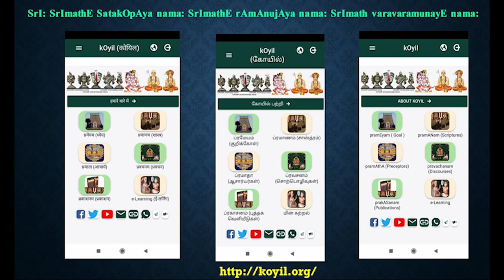Q & A - Can SrIvaishNavas go and offer milk to snakes in their burrows?